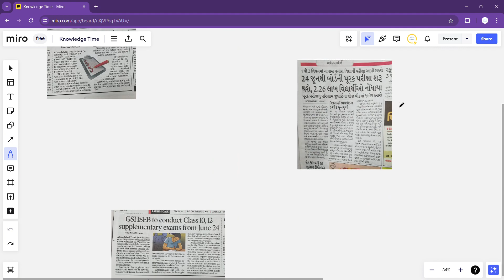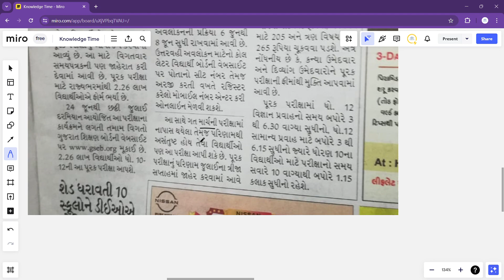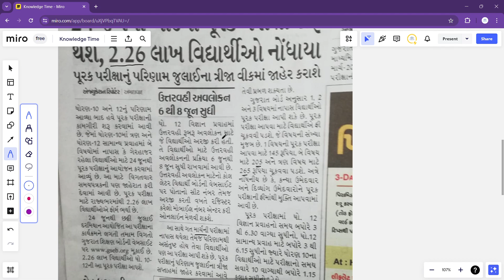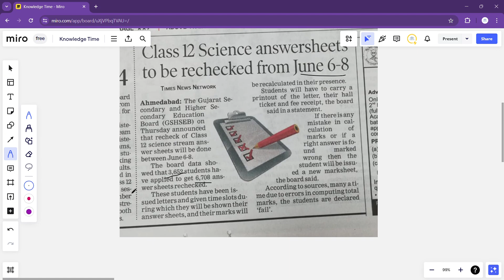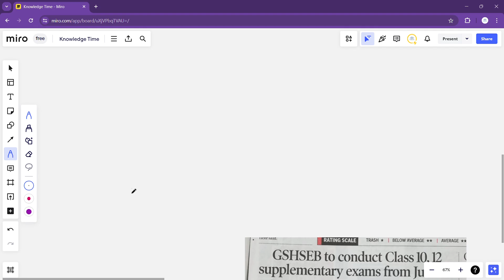🛑🛑🛑BOARD EXAM TIMETABLE DECLARED: 24TH JUNE KO PHIR SE EXAM